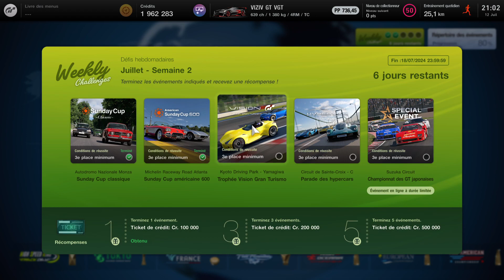Vision GTT • Kyoto (12.07.2024) Subaru VIZIV GT VGT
Weekly Challenges
Vision GTT • Kyoto (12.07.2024) Subaru VIZIV GT VGT -- Watch live